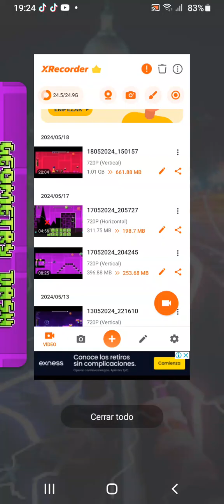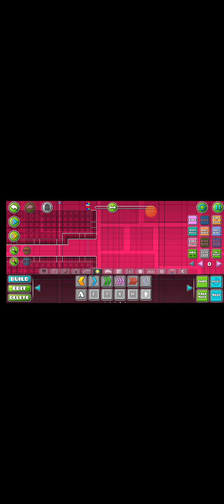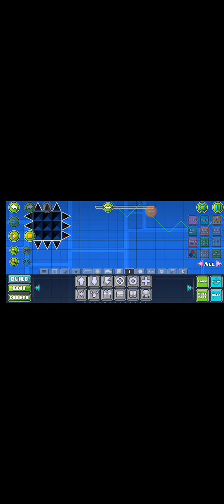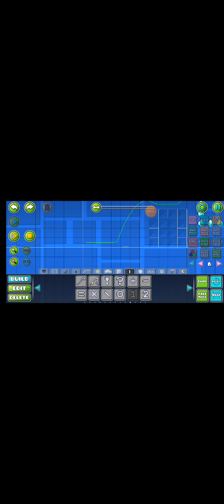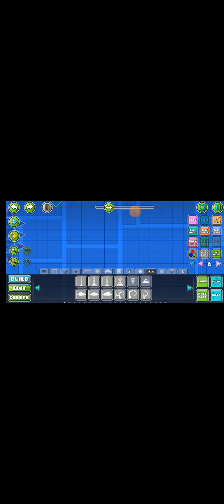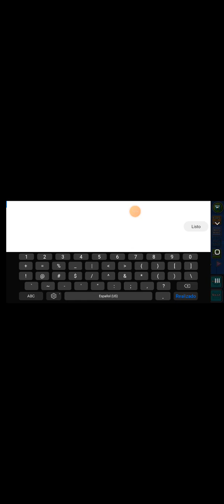jugando Geometry Dash